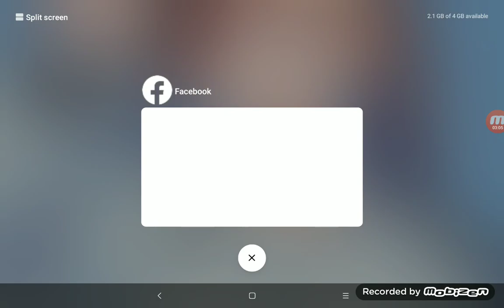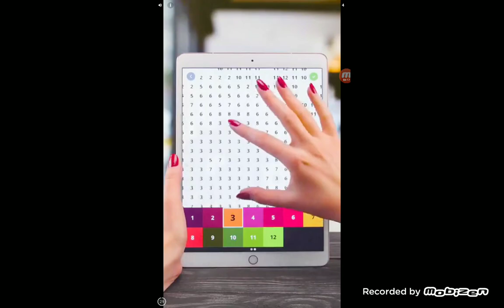Part 2 stuck in prison!!!!!!!!! plot twist 🙀?